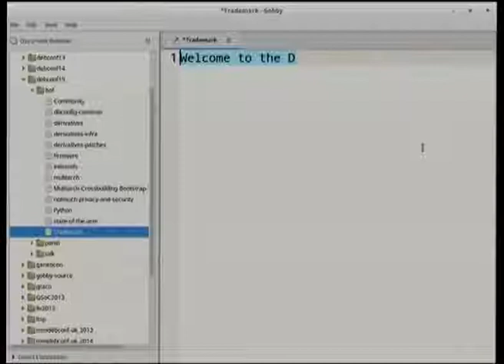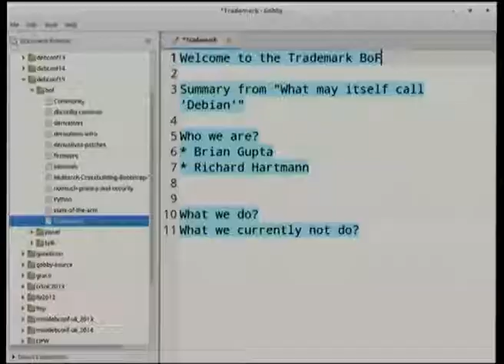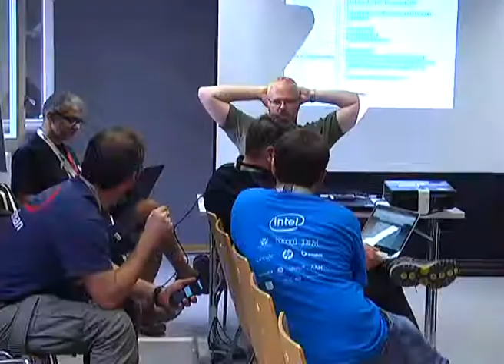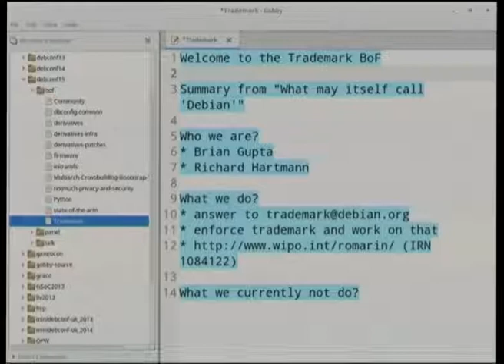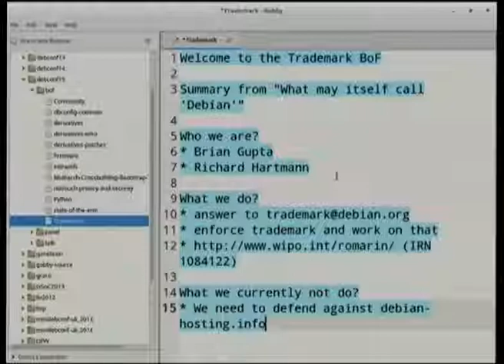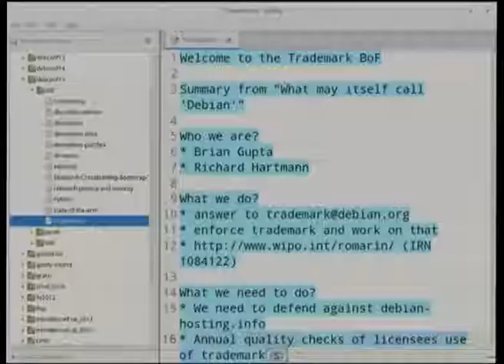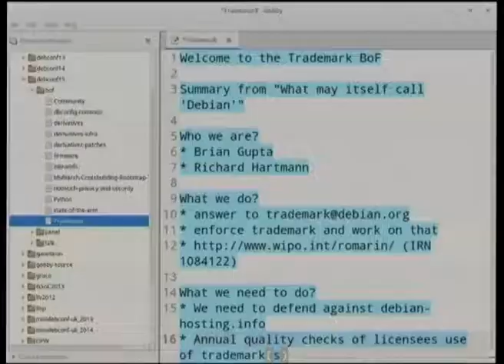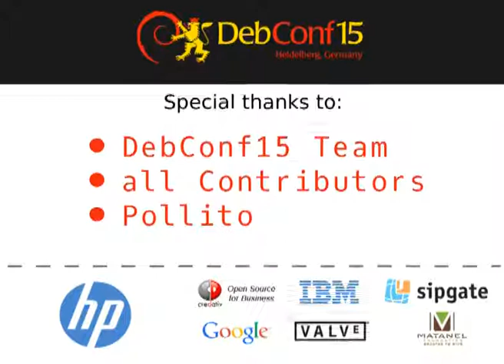Debian Trademark Team BoF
by Richard Hartmann

The Debian Trademark Team invites all interested parties to join and discuss with us.

Room: Amsterdam
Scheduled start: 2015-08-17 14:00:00